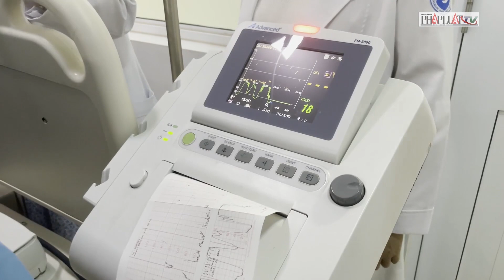Chào đón những công dân nhí đầu tiên của năm 2024- PLO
(PLO) Bệnh viện Từ Dũ (TP.HCM) hân hoan chào đón sáu công dân nhí đáng yêu ra đời ngay thời khắc chuyển giao giữa năm cũ 2023 và năm mới 2024.